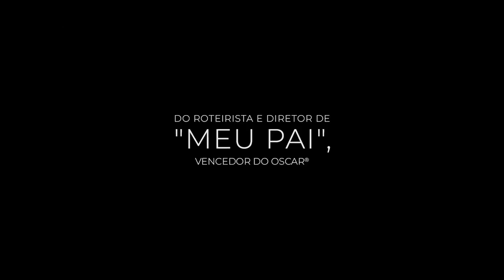Um Filho | Trailer Legendado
✅ COMENTE!
✅ COMPARTILHE!